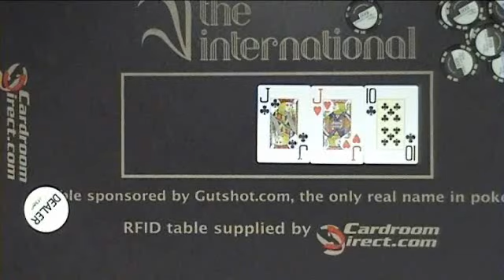5th May £100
Hand 115 - CHARLES 3c 8s, MICHAEL 7c js